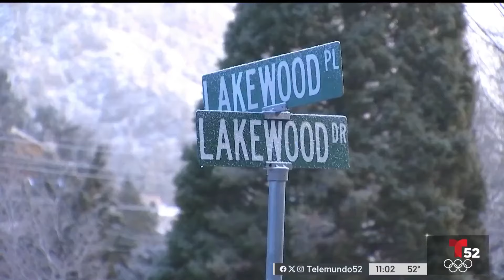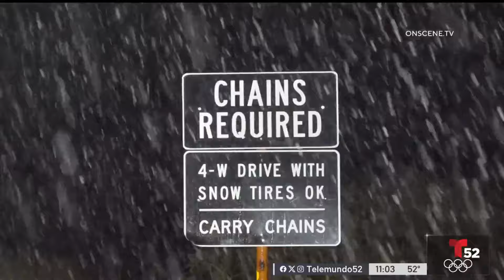Alerta de clima invernal hasta domingo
Una tormenta trae la posibilidad vientos fuertes y la posibilidad de nieve en las montañas en el sur de California.